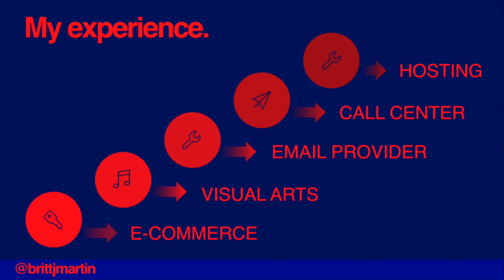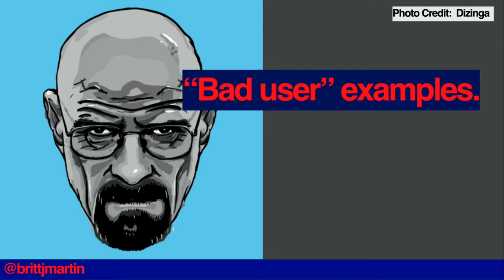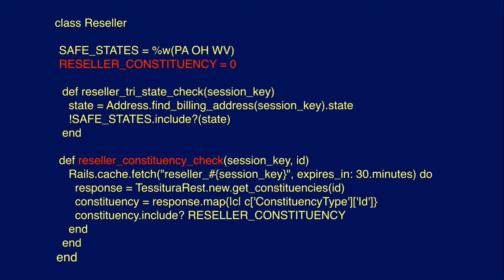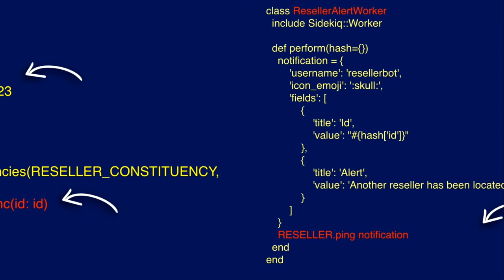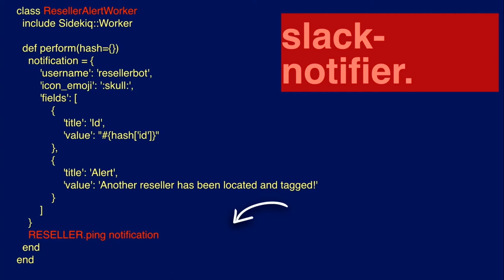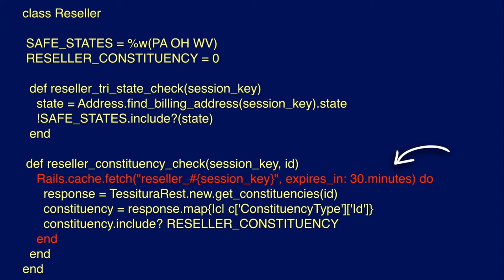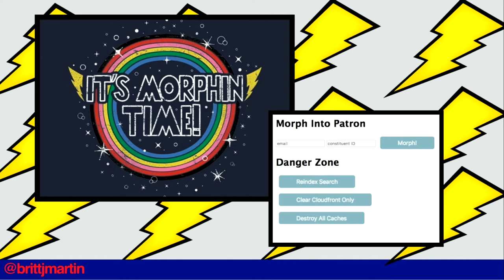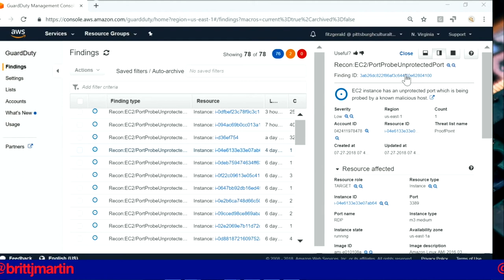Ruby on Ice 2019: Rails Against the Machine by Brittany Martin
Rails Against the Machine
What should a development team do when a few bad users threaten their application? Online businesses are plagued with trolls and bots. Learn how your team can leverage features from RoR and AWS to monitor and (secretly) segment bad actors using automation and behavioral triggers.

Brittany Martin works for the Pittsburgh Cultural Trust as the nonprofit’s Lead Web Developer, where she is part of the team that develops, supports and maintains the Trust’s ticketing and festival web applications. Under her alter-ego, Norma Skates, Brittany plays and referees roller derby for the Little Steel Derby Girls. She tweets at @brittjmartin and is the host of the 5by5 Ruby on Rails podcast.